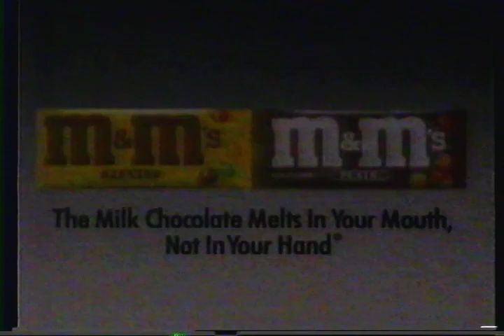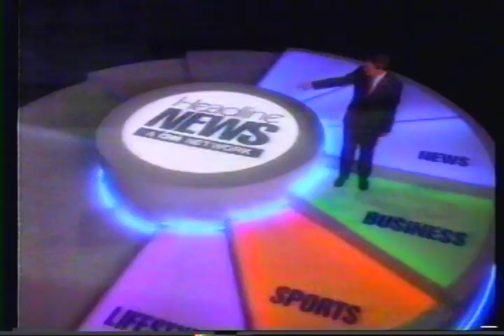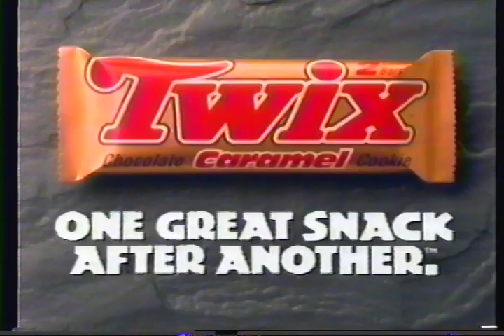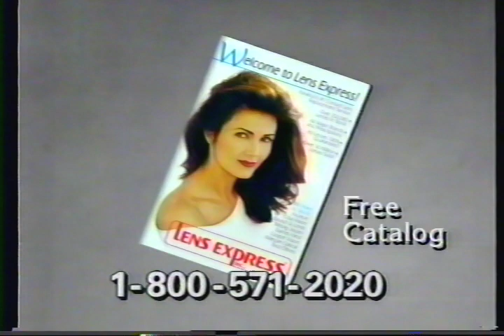Vintage January 18-31, 1995 Television Commercials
Recorded off of Cartoon Network between January 18-31, 1995.

List of Commercials:

- 0:00 "Pantene Pro-V" Styling Products Commercial

- 0:30 "Skittles" Commercial

- 0:45 "Clearasil Clearstick" Commercial

- 1:00 "M&M's" Commercial (Bebe Neuwirth)

- 1:30 "Head & Shoulders" Shampoo Commercial (Short Version)

- 1:45 "Twix Caramel" Chocolate Bars Commercial (Long Version)

- 2:15 "Vidal Sassoon" Shampoo & Conditioners Commercial

- 2:45 "Nestle Quik" Commercial ("Witch Creepela")

- 3:15 Mattel "Tropical Splash Barbie" Commercial

- 3:45 "Headline News" Promo #2

- 4:00 "Twix Caramel" Chocolate Bars Commercial (Short Version)

- 4:15 Turner Broadcasting Promo

- 4:45 McDonald's "Happy Meal Workshop" Commercial

- 5:01 McDonald's "Muppet Workshop" Happy Meal Commercial

- 5:15 "Dr Seuss's Daisy Head Mayzie" on TNT Promo

- 5:32 "Clearasil Daily Face Wash" Commercial

- 6:02 "Kit Kat" Commercial

- 6:17 "Nestle Quik" Commercial ("Chocolate Spaceship")

- 6:47 "Pert Plus" Shampoo & Conditioner Commercial - Paul Caligiuri (Short Version)

- 7:02 "Kellogg's Corn Pops" Cereal Commercial (Football Jock)

- 7:32 "Partnership For A Drug-Free America" Anti-Drug PSA (Marijuana)

- 8:03 "Coast" Soap Bar Commercial (White Guy)

- 8:33 "D-Z Discovery Zone" Center Commercial

- 9:04 "Getting Even With Dad" VHS Commercial

- 9:20 "Coast" Soap Bar Commercial (Black Guy)

- 9:35 "Lens Express" Commercial (Lynda Carter)